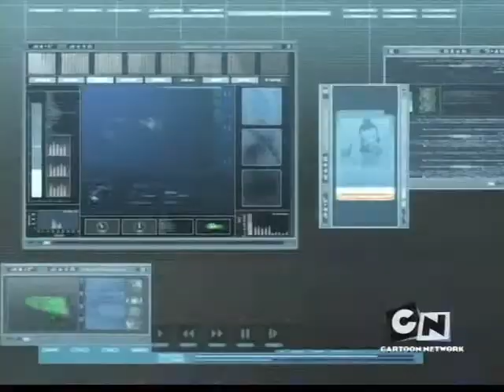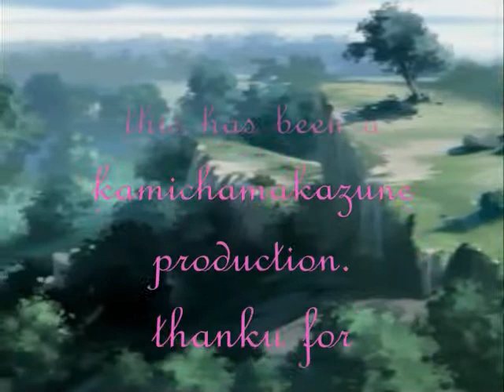code lyoko- throw your hands up